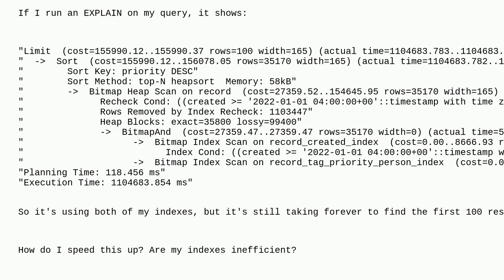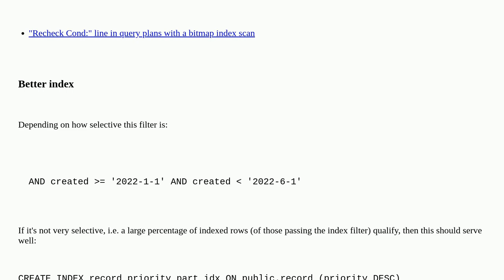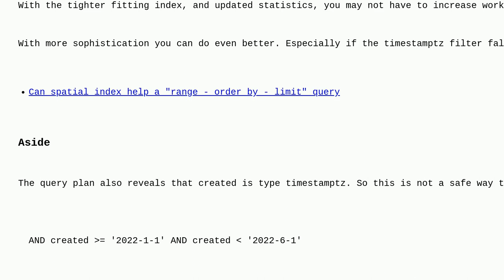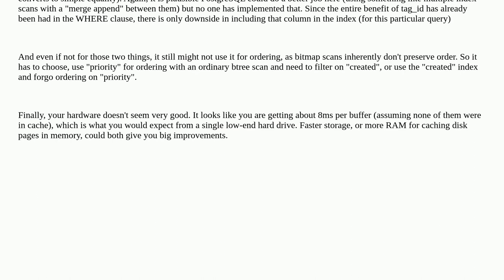Dba: How to speed up single-column date range query in Postgres?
How to speed up single-column date range query in Postgres?

A special thanks goes out to the awesome community

  postgresql index index-tuning